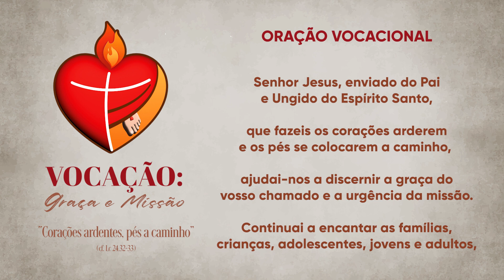Momento da Ave Maria com Dom Severino - 02/08/2023